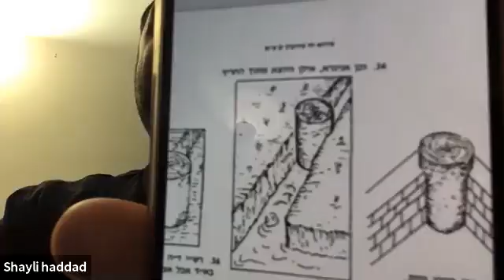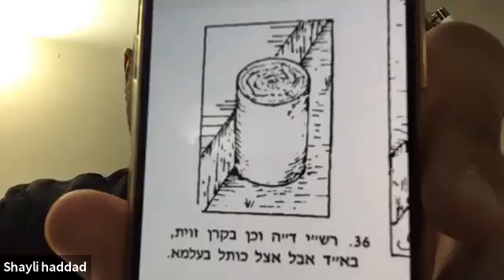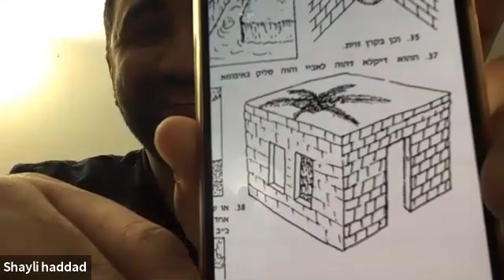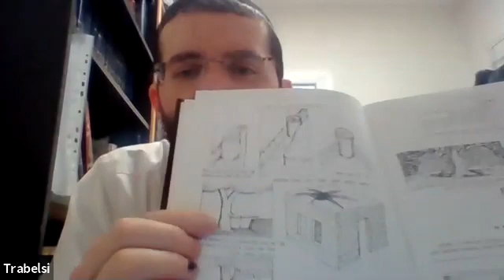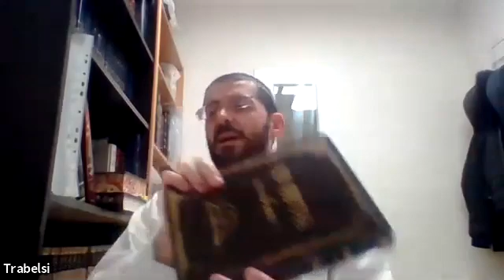Irouvin Daf 100 par Rav Emmanuel Trabelsi